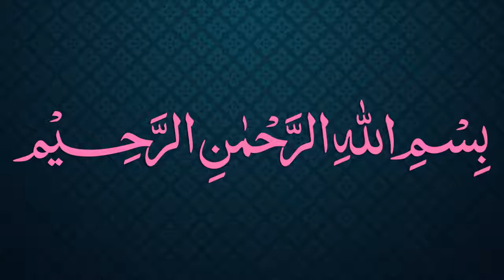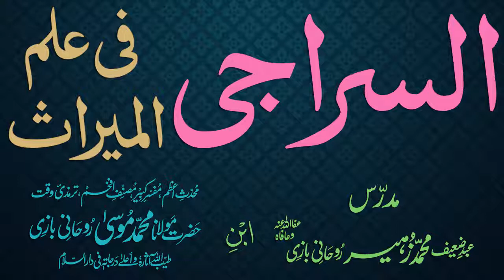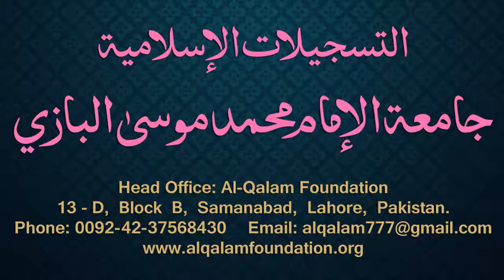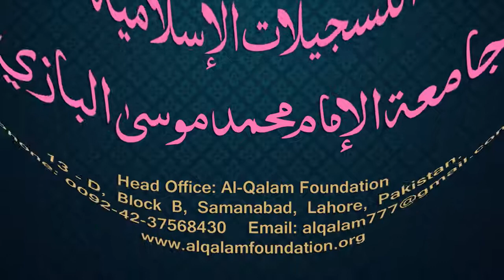Siraji Dars - 83 - Page - 051 - Maulana Muhammad Zuhair Albazi - 17/03/2011